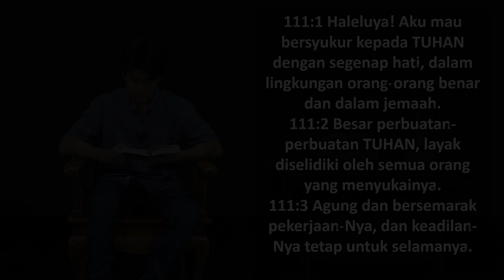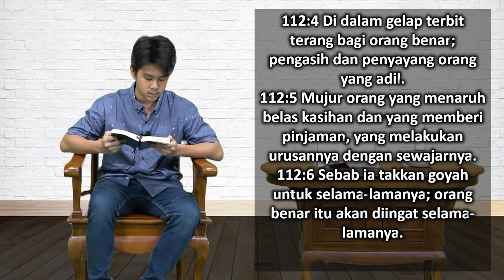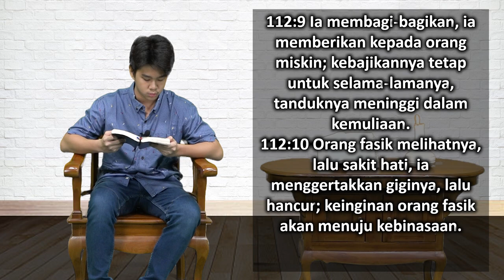Mari Membaca Alkitab | Hari ke 148 | Minggu, 28 Mei 2023